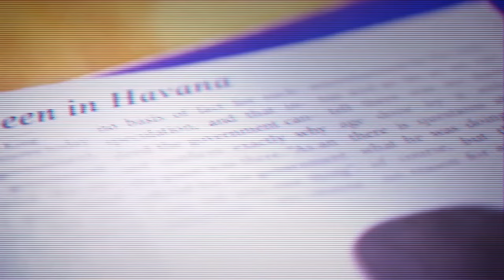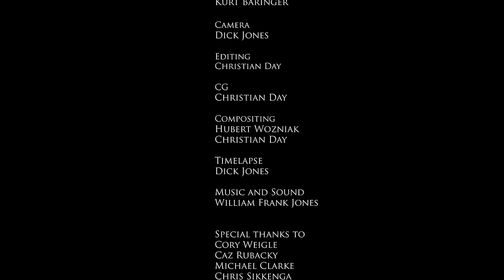CGI VFX Animated Short Film: "The Iron Giant 2" by Christian Day | CGMeetup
CGI VFX Animated Short Film: "The Iron Giant 2 Short Film" by Christian Day, Kurt Baringer.

Mansley is a story set in the early 2000’s 40 years after the events in Rockwell.

Story: Kent Mansley is now an old man being interviewed about his life spent chasing down the Iron Giant. Mansley goes into detail about his life and obsession, flashing back on his past, and ways he tried to track him down. One day he stumbles on the key.

History: Christian Day, a cg artist in commercials and VFX, first conceived this project as a small :30 second trailer that would have been quick to put together, as well as a project to work with on with friends, but it changed and morphed into something much larger over time. It took 4 years of on and off, re-shoots, pick up shots and re-edits. The team of Christian Day and Richard Jones shot parts of it every year for 4 years in a row, all in October, to stick to the feeling of the original shoots. The big push was to finish in time for “Ready Player One”, with music and end credits to go the team pulled it off just in time for the “Ready Player One” release, which the Iron Giant appears in.

Story By: Christian Day, Kurt Baringer
Mansley: Robert Mitchell
Young Mansley: Kurt Baringer
Camera: Richard Jones
CG: Christian Day
Compositing: Christian Day, Hubert Wozniak

opportunities.